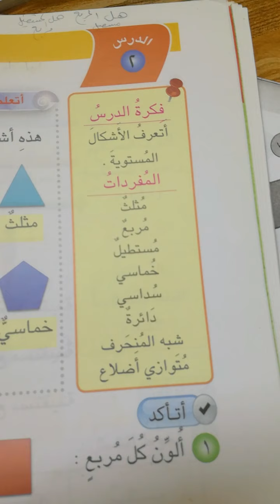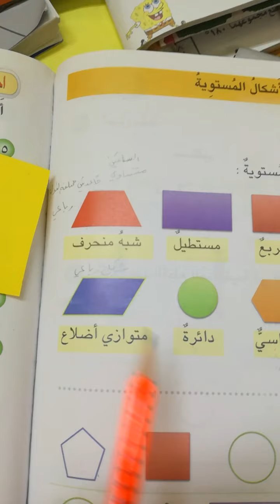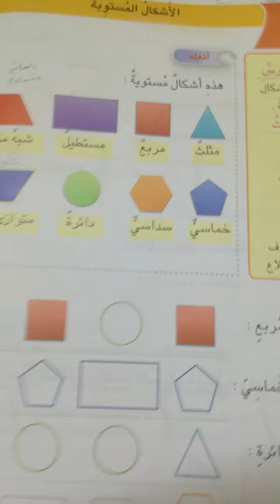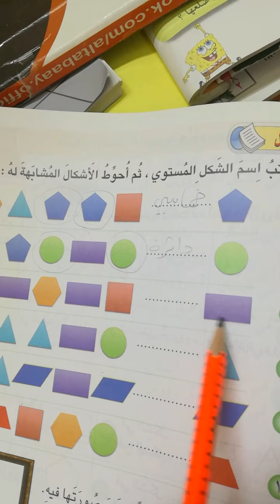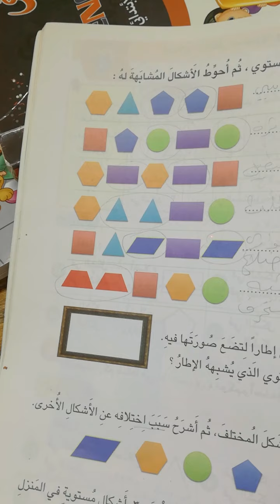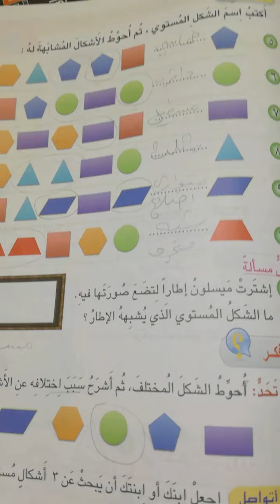مدارس الاقلام الذهبية / رياضيات الصف الثاني الاشكال المستوية - المس مريم مؤيد